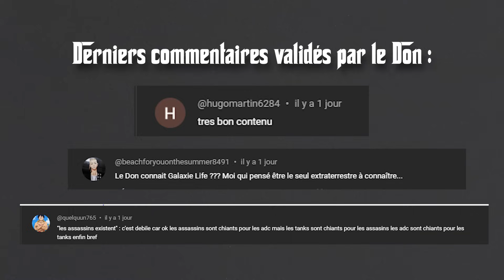JE JOUE CONTRE LES MEILLEURS JOUEURS D'EUROPE !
Yo les gars, c'est Gaëthan aka Don Baron. Dans la vidéo d'aujourd'hui, on joue en inhouse contre les MEILLEURS joueurs d'Europe

N'attends plus et passes aux choses sérieuses avec la formation : Bien Débuter sur League of Legends !